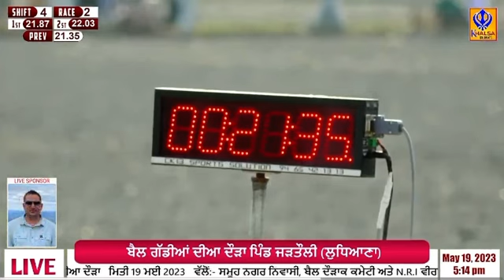19/05/23 ਪੰਜਾਬ ਦੀ ਪਹਿਲੀ ਪਿੰਡ ਜੜਤੌਲੀ ਦੀਂ sensor system ਵਾਲੀ Ox Race winner Jodi 🏆🐂